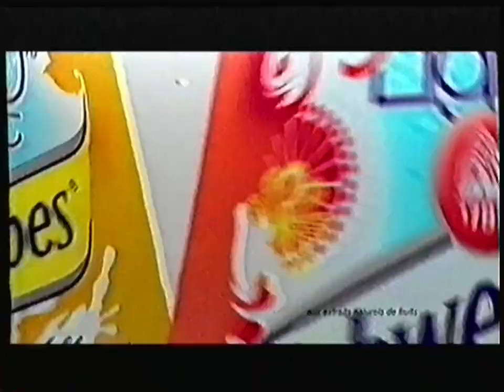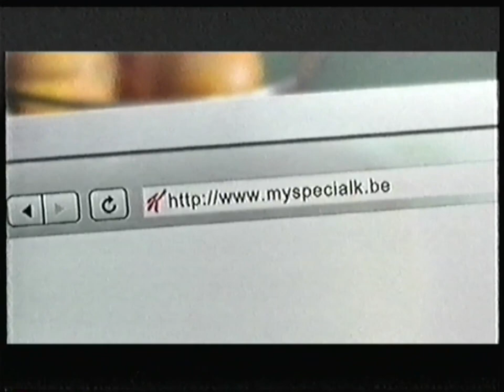RTBF La Une - 11 Juillet 2010 - Publicités 2/2